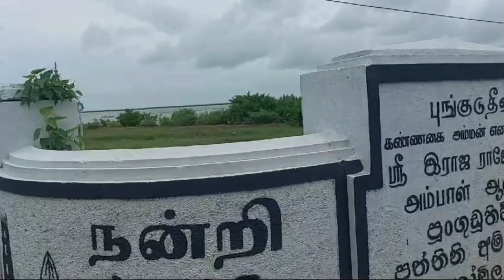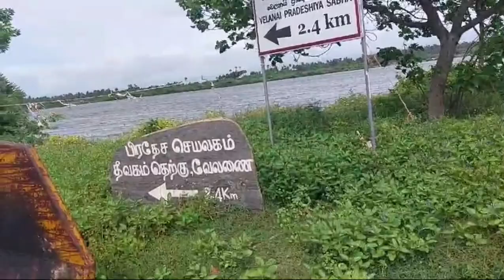தமிழ் அரசியல்வாதிகளால் முடியாததை செய்த‌ பௌத்த துறவி